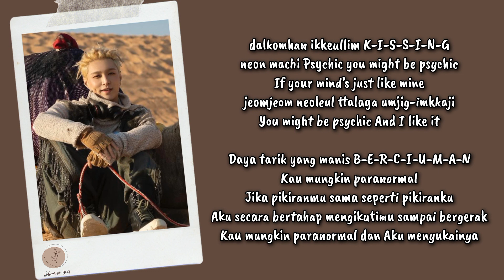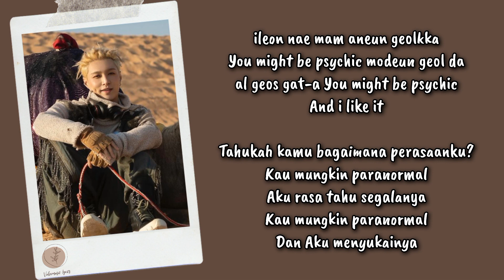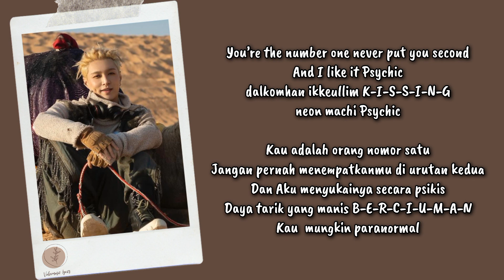Lay EXO - Psychic Korean Version Lyrics Terjemahan (Rom / Indonesia)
Hello Everyone.

Songs : Psychic (Korean Version)
Artists : Lay EXO
Album : Psychic
Released : 2024
Lyrics :

HAPPY WATCHING